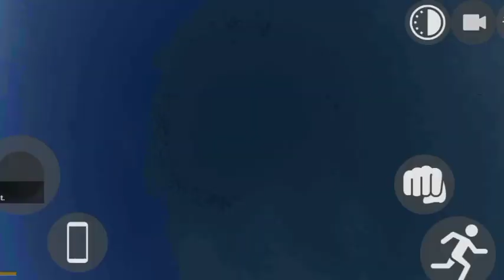AIRPORT FLY HELICOPTER ✈🚁 🤯 || Indian bike driving 3D ⚡|| HELICOPTER CHEAT CODE 💸 🤯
this video credit by :- @Indianbikedriviing3d

\ Indian game /

Indian bike driving 3d is Best game

ktm cheat code 🏍
criminal vs police 😱

Gaming Video

super cars,cheat code,epic RGS tool,ibd3D game